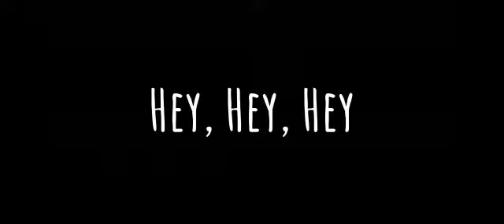➤ Hey Hey Hey [Meme]《Gacha Club》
🦋 Hey-Suns, bem-vindos(as) a descrição 🦋

• Este vídeo é •

Meme (x)
Teste.  ( )
GLMV//GCMV • Apenas Tradução•( )
GCMV •História + Tradução• ( )
GLMV  •História + Tradução• ( )

•Editores•

CapCut
Kinemaster
Alight Moon
InShot

•Para as capas•

Ibis-Paint X
Pics Art
Background Eraser
Canva

• Inspiração •

ᶤ ᶫᵒᵛᵉᵧₒᵤ [             ] ᶤ ᶫᵒᵛᵉᵧₒᵤ

• Original •

• Áudio usado •

• Música usada •

•Tempo para produzir•

Alguma horinhas TwT

∆ Você chegou ao final da descrição ∆